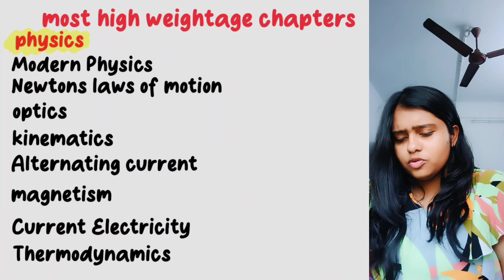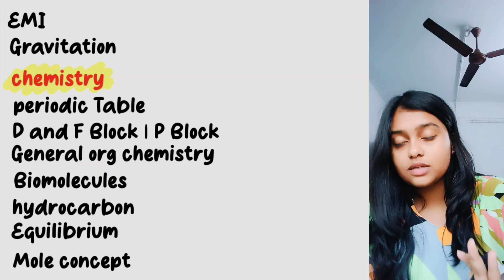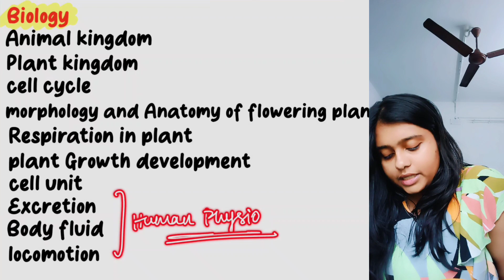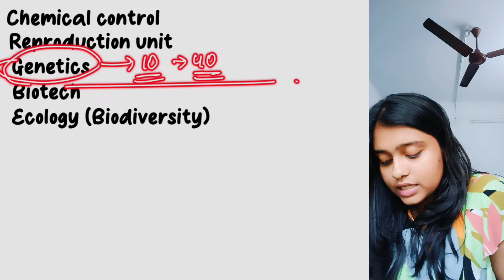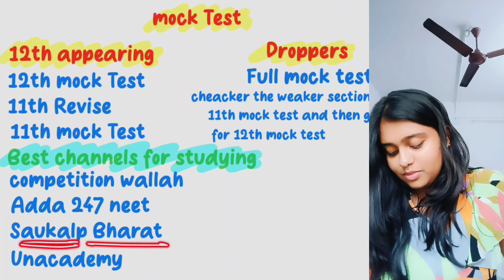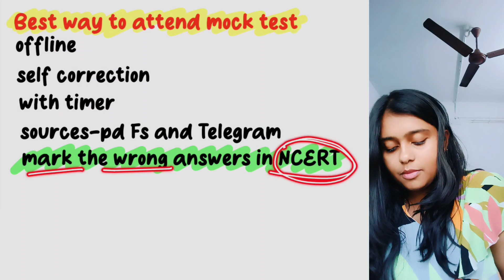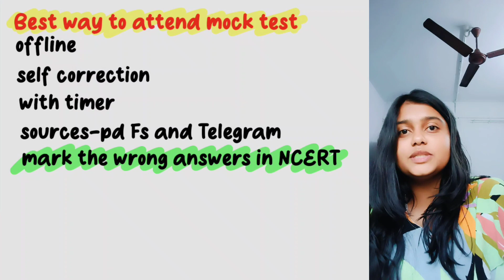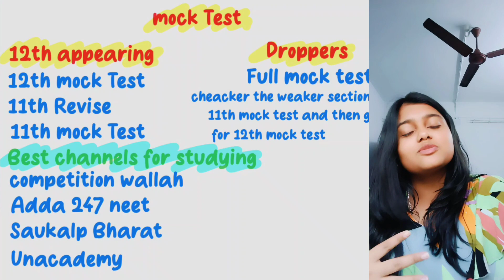45 chapters = 500+ marks 🤯 do or die | NEET UG 2024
Byee !